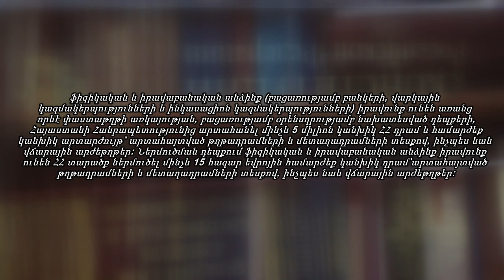Որքա՞ն կանխիկ գումար կարելի է արտահանել և ներմուծել առանց մաքսային հայտարարագրի